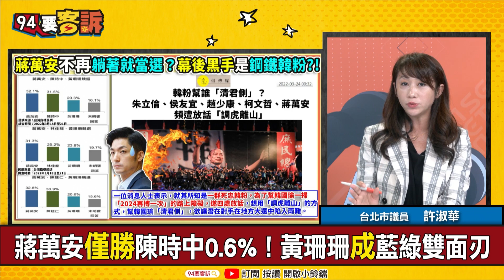【94要客訴】北市選情新觀點！許淑華：藍營會保蔣！棄掉黃珊！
94要客訴】北市選情新觀點！許淑華：藍營會保蔣！棄掉黃珊珊！

主持人 鍾年晃｜台北市議員　許淑華

蔣萬安僅勝陳時中0.6%！黃珊珊成藍綠雙面刃
蔣萬安後繼無力+左躲右閃！難怪藍議員想換蔣
爆蔣萬安持續埋頭拜訪行程！市政主張卻看嘸
幫掃2024障礙！爆韓粉頻放話幫韓調虎離山？
拿玉米棒所以是最強棒？趙少康想當最強母雞？

友邦連結區